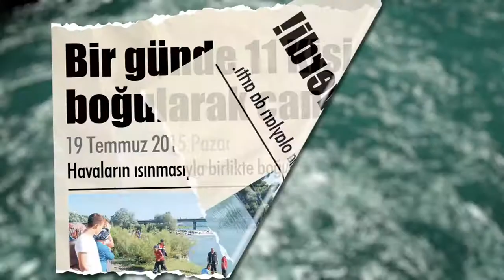Su Hayattır, Can Almasın!!!